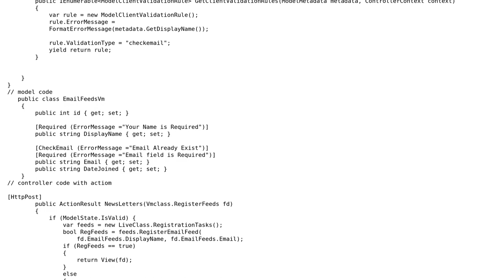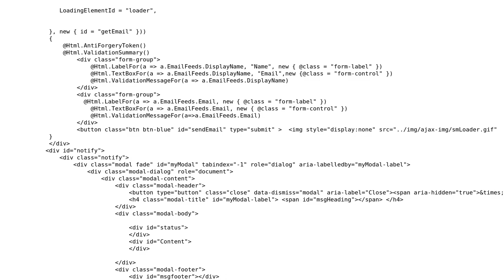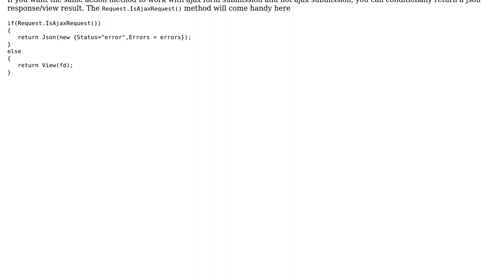asp.net mvc project does not display error message with custom annotation when using Ajax.BeginForm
With thanks & praise to God, and with thanks to the many people who have made this project possible! | Content (except music & images) licensed under CC BY-SA | Music | Images & others | With thanks to user Shyju user donprecious iyeritufu and the Stack Exchange Network Trademarks are property of their respective owners. You are responsible for your own actions.